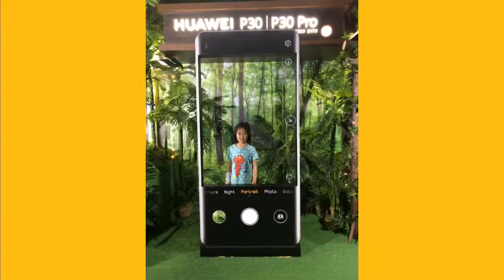Kuya Enzo’s 11th Birthday @ Ocean Park